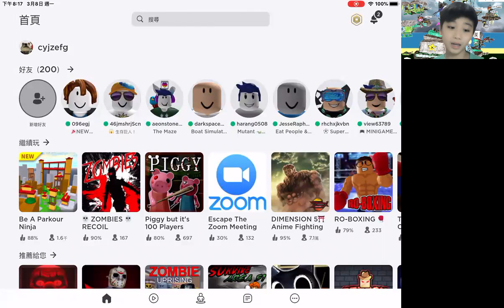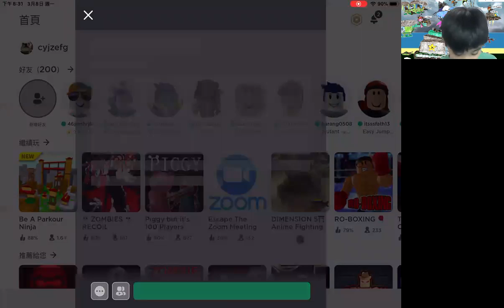play roblox game ( be a parkour ninja)